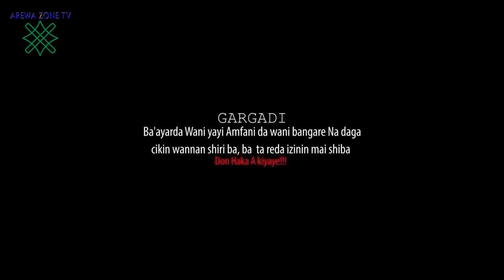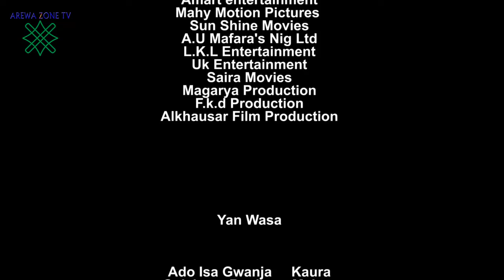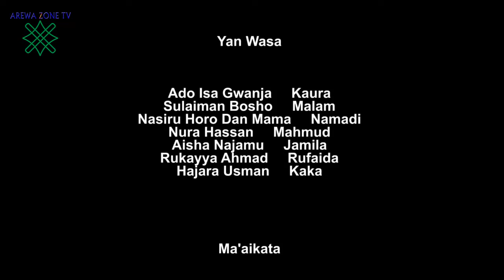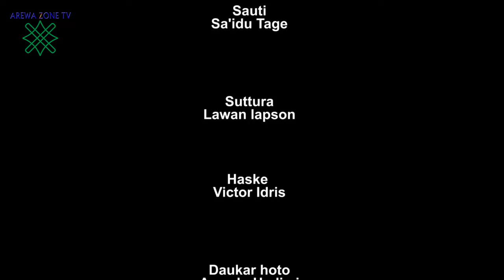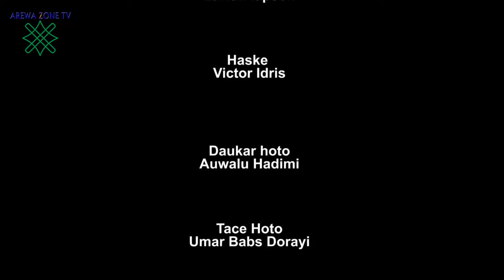Tsoran Tsoro Part 3: Latest Hausa Movies 2024 (Hausa Films)